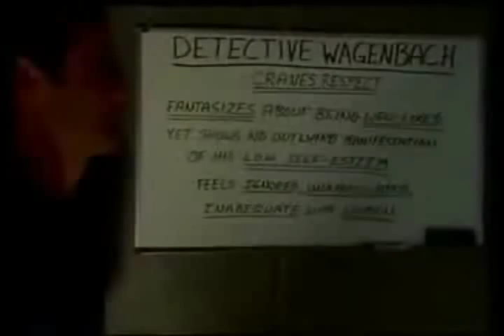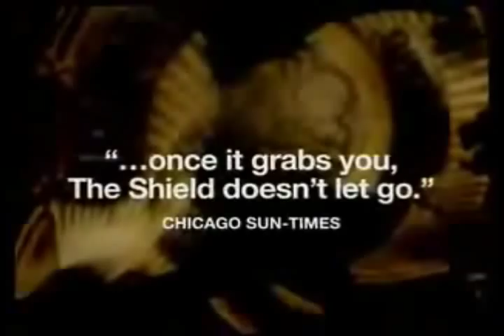the shield - Review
This is a review of FX network "The Shield" Starring Michael Chiklis, Walton Goggins and CCH Pounder. Please see the finale review for my thoughts on the last episode.